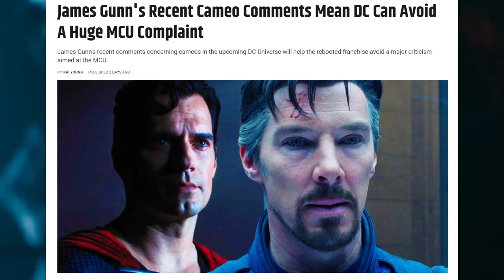James Gunn SLAMS Superhero Cameos After The Flash DISASTER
James Gunn's ascent to overseeing DC Universe has ignited a whirlwind of speculation and critique. Join me as we delve into the controversy surrounding his decisions, from reboots to bidding farewell to Henry Cavill, and how his own statements have added fuel to the fire.

Gunn's recent commentary on superhero movie cameos raised eyebrows, only to clash with his prior praise for The Flash, a film filled with, you guessed it, cameos galore.

Exploring his explanations on Threads, which often go unseen, further complicates the picture. His defense of the extensive cast in Superman Legacy seems at odds with his anti-cameo stance, leaving fans puzzled.

Yet, Superman Legacy holds the keys to the future of DC Universe. Despite promising castings, Gunn's mixed messaging raises doubts about the direction. Could it all be a subtle jab at Marvel?

This DC rollercoaster promises a wild ride. Let's navigate through Gunn's twists and turns together.